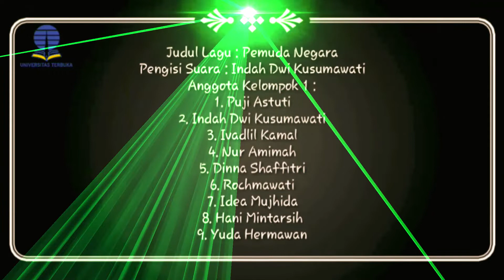PEMUDA NEGARA | GERAK CIPTA LAGU | PDGK 4207 | UT POKJAR BOJONG KAB.PEKALONGAN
JUDUL : PEMUDA NEGARA

Marilah para pemuda
Bangsa Indonesia
Apakah kamu akan relakan
Cita-citanya pendiri bangsa dahulu

  Pastinya kamu tak rela
  Oleh karna itu
  Kuat persatuan bersama
  Bersama junjung Indonesia nantinya

Yakinlah kekuatan dalam persatuan
Bhinneka tunggal ika semboyan pemuda negara
Tunjukkanlah itu
Dan jangan gentar hadapi apapun
Terus maju